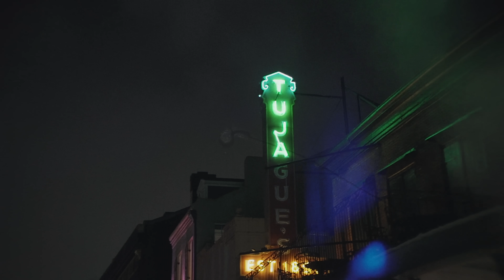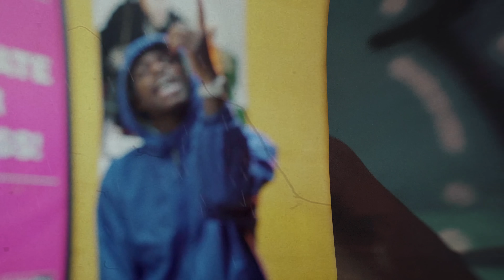Quando Rondo - Soldier [Official Music Video]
Quando Rondo - Soldier